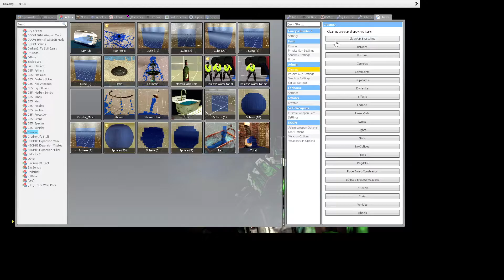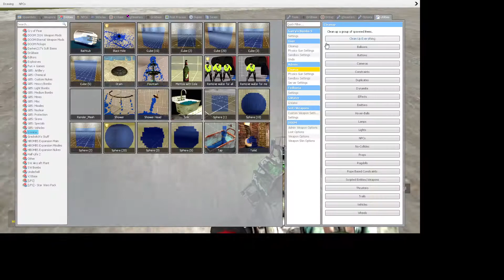Messing around with G-WATER👌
so I have acquired OBS and now make better quality video

LINKS FOR GWATER